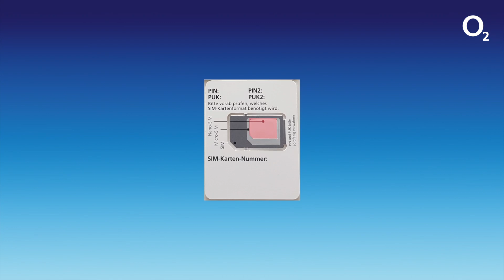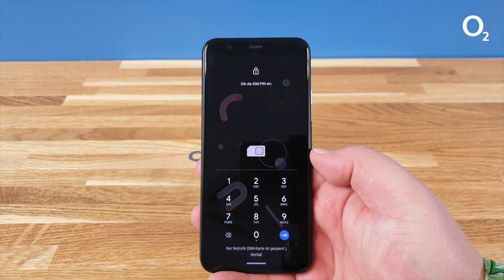Google Pixel 4 - So legst du deine o2 SIM-Karte ein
In diesem Video erfährst du wie du deine o2 SIM-Karte in dein neues Google Pixel 4 einlegst.